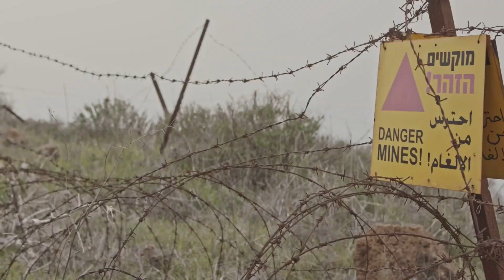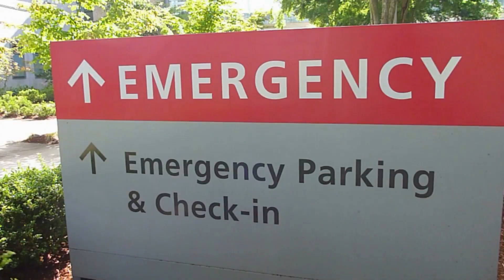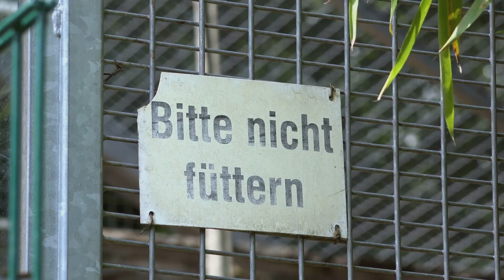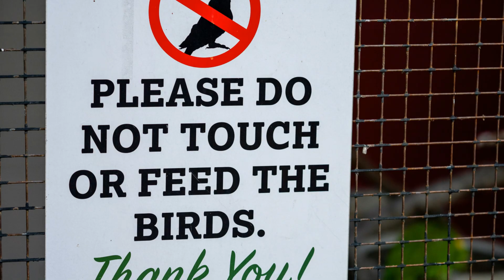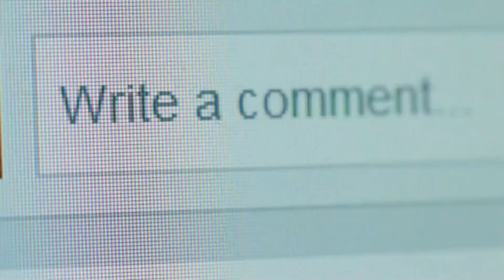Australia's Most Dangerous Animals Documentary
Discover the wild side of Australia in this thrilling 10-minute documentary exploring the continent’s most dangerous animals! From the stealthy inland taipan, known as the world’s deadliest snake, to the aggressive box jellyfish lurking in coastal waters, we unveil the creatures you need to know about. Learn fascinating facts about their behavior, habitats, and the real risks they pose to humans. Packed with stunning visuals and authentic storytelling, this video is perfect for students eager to understand Australia’s unique and often perilous wildlife. Don’t miss out on this captivating journey through the land Down Under’s most formidable animals.

OUTLINE:

00:00:00 G'Day and Welcome to the Wild Side!
00:00:31 The Box Jellyfish
00:02:49 The Saltwater Crocodile
00:05:44 The Sydney Funnel-Web Spider
00:06:17 The Eastern Brown Snake
00:06:49 The Blue-Ringed Octopus
00:07:24 The Stonefish
00:07:58 The Irukandji Jellyfish
00:08:32 The Redback Spider
00:09:08 The Tiger Shark
00:09:44 The Cassowary
00:12:16 Respect, Not Fear